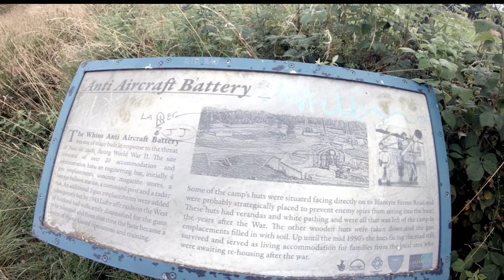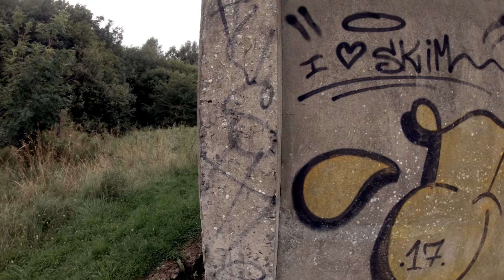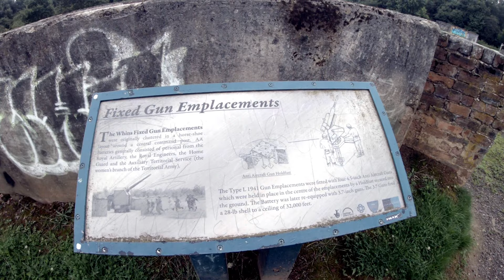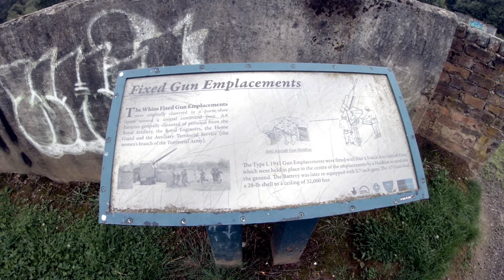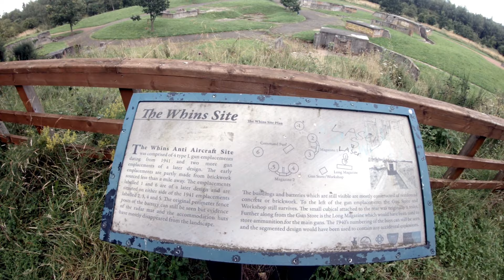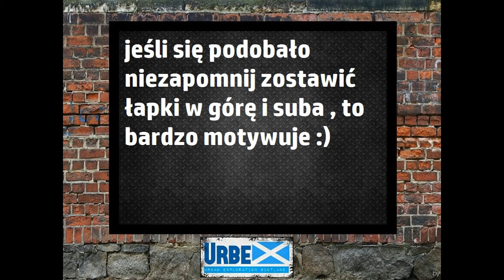urbex11 stanowiska strzelnicze przeciwlotnicze